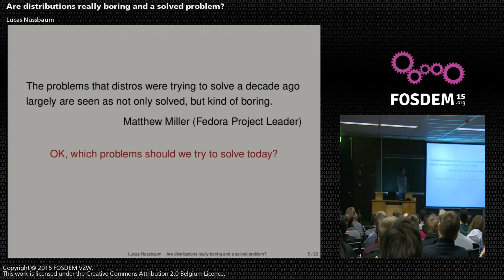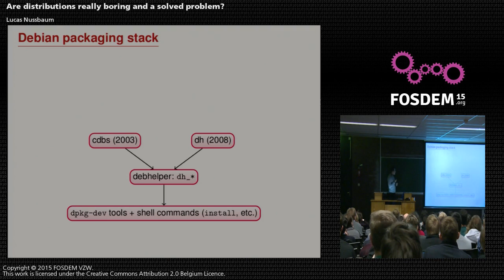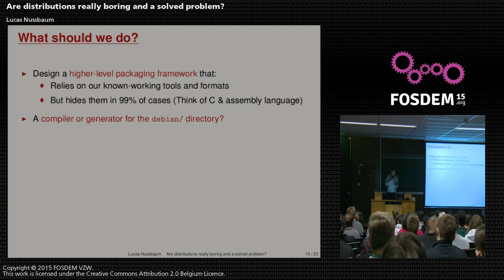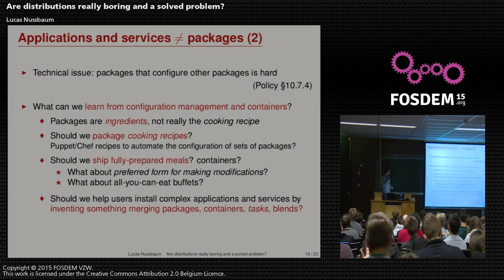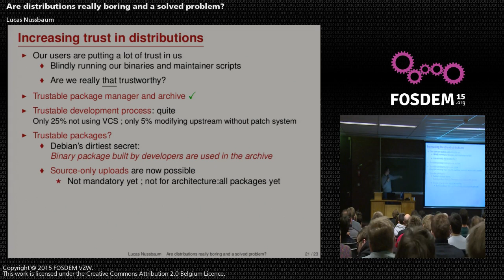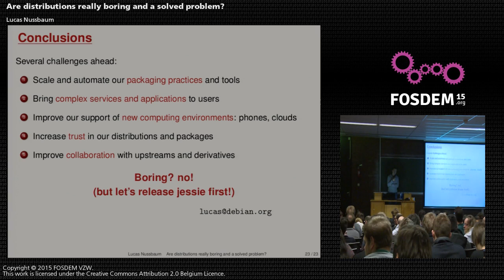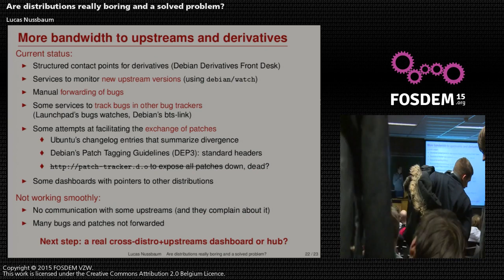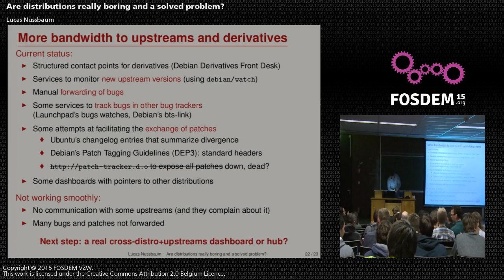FOSDEM 2015 - Developer Room - Distributions - Distributions Boring Solved Proble